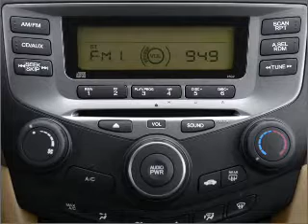2007 Honda Accord - GRAND RAPIDS MI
Year: 2007
Make: Honda
Model: Accord
Trim: 3.0 EX
Engine: 3.0 liter 6 cylinder 24 valve
Transmission: 5-Speed Automatic
Color: Gray
Mileage: 45181
Address:
3050 BROADMOOR AVE SE